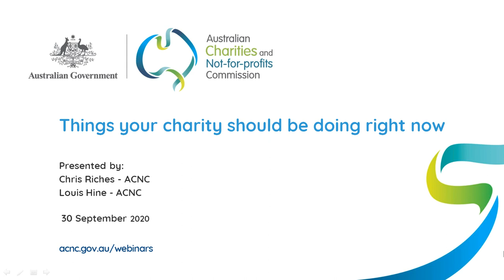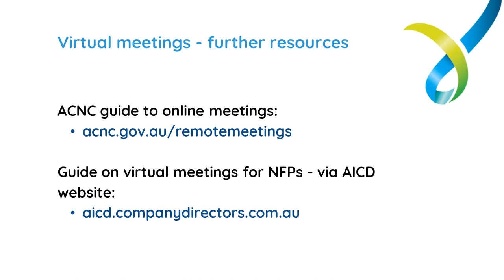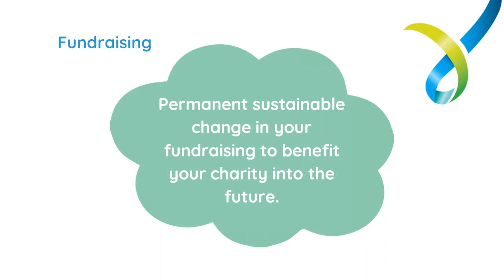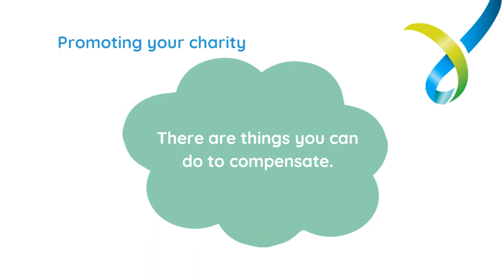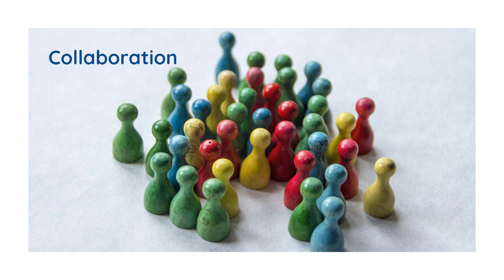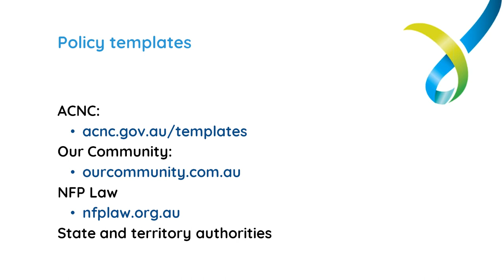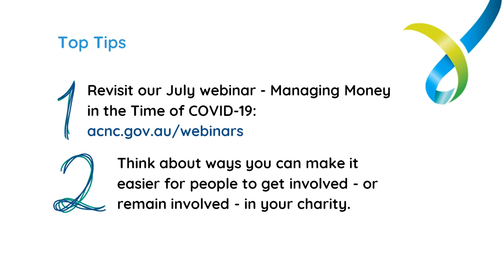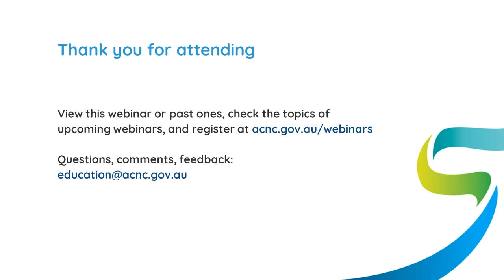ACNC webinar - Things your charity should be doing right now - 30 September 2020